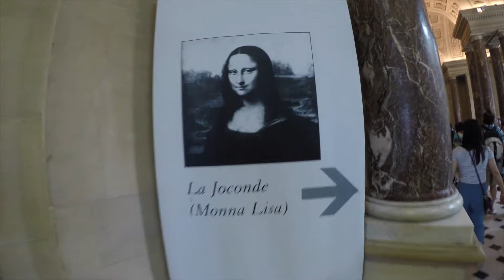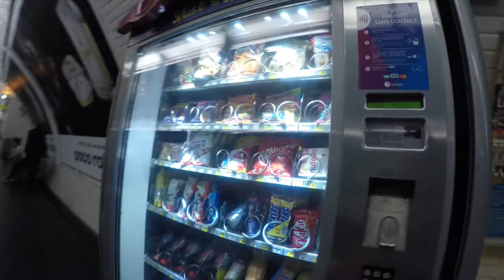Paris-Land of the cheese, bread, and good wine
Going back to the city I love with my favorite person in the world. John surprised me on our second day of the trip by asking me to marry him!  A nice Ukranian guy saw what was happening and started recording the proposal.